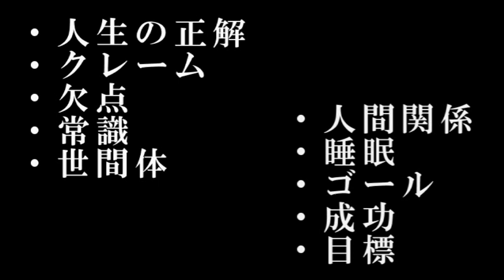【伝える力】マインドブロックへの挑戦パート２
３年で１億３８００万を稼ぐ【速稼塾】
広島から「稼げる２つの無料プレゼント」をお送りします。

速稼塾
吉谷　詐欺